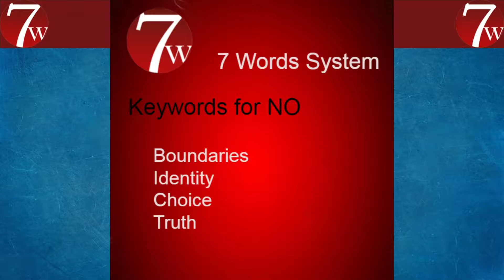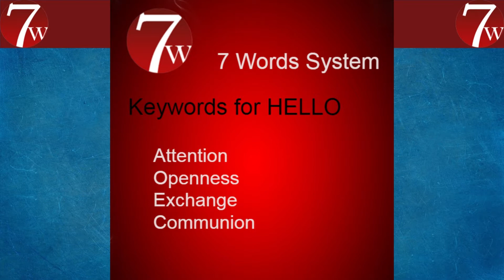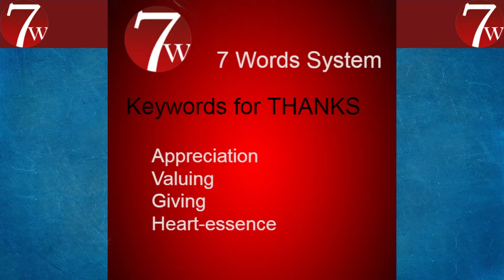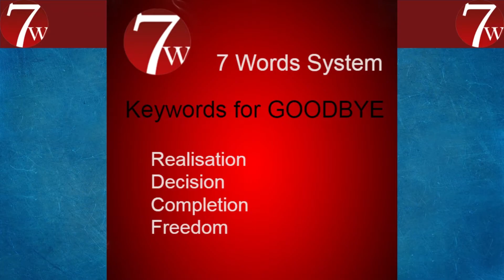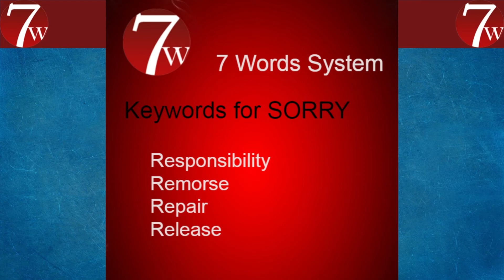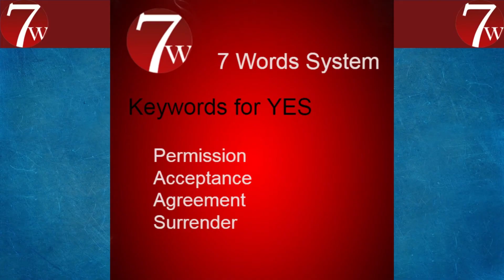Astrology Clearly Explained with 7 Words System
It is very helpful to know what you are doing with your approach to astrology. Is it a casual interest, or a serious study? Here we study how to know and what to do about it...in 7 Words:
No, Hello, Thanks, Goodbye, Please, Sorry and Yes.